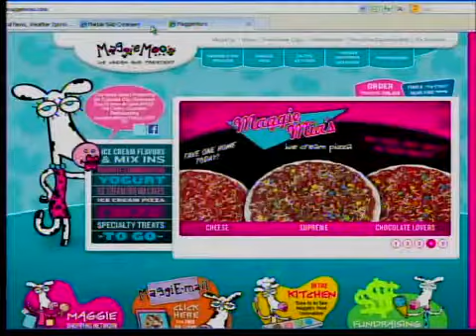National Cupcake Day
National Cupcake Day Thursday